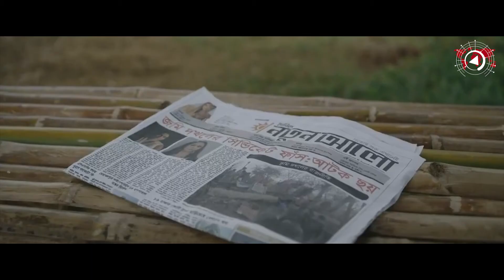তাকদীর ওয়েব সিরিজ রিভিউ | Taqdeer Bangla Web Series Review | Chanchal Chowdhury | Hoichoi | Goggles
বাঁচার একমাত্র উপায় যখন মেমোরি কার্ড

'বাংলা সিরিজ বিশ্বমানের নয়' কথাটার মুখে ঝামা ঘষে দিয়ে তাকদীর প্রশংসা কুড়াচ্ছে সবার। ভালো গল্প, গুণী অভিনেতা, আর চমৎকার প্লট বিল্ডআপ সিরিজটিকে করে তুলেছে অনবদ্য।